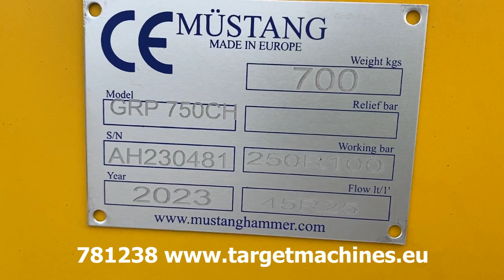781238 MUSTANG HAMMER GRP750CH DEMOLITION / SCREENING / SORTING GRAPPLE BUCKET 2023 TO FIT 7~16T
781238 MUSTANG HAMMER GRP750CH DEMOLITION / SCREENING / SORTING GRAPPLE BUCKET 2023 TO FIT 7~16T AH230481

New / unused aged stock sale.

Screening / sorting / demolition GRP750 hydraulic grapple.
Hydraulic rotation.
For 7~16T excavator.
Italian product.
Supply pressure 210 bar.
Required oil flow 45 l/min.
Rotation pressure 45 bar.
Flow rotation 15 l/min.
Grapple width 70cm.
Opening length 154cm
CE Certified.
Included CE Declaration of Conformity.
Shipping pallet size: 200L cm x 80W cm x 130H cm.
SOLD